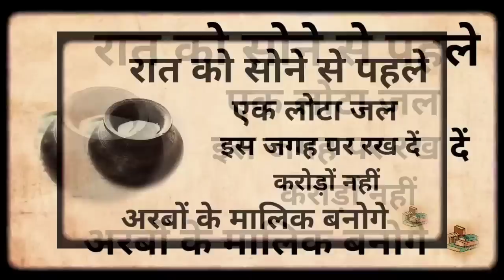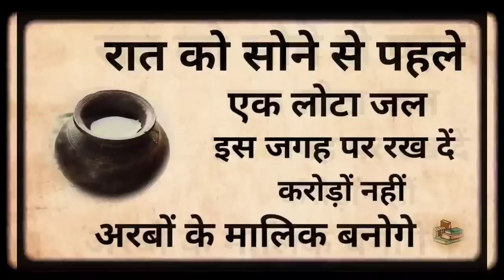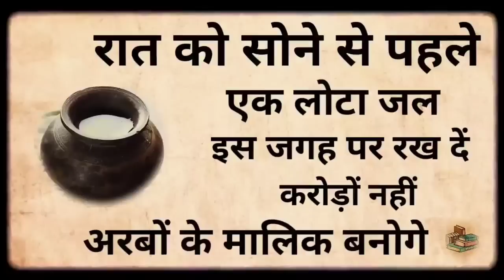रात को सोने से पहले एक लोटा जल इस जगह पर रख दें पूरी दुनिया आपके तलवे ना चाटें तो फिर कहना...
रात को सोने से पहले एक लोटा जल इस जगह रख दें पूरी दुनिया आपके तलवे ना चांटे तो फिर कहना///